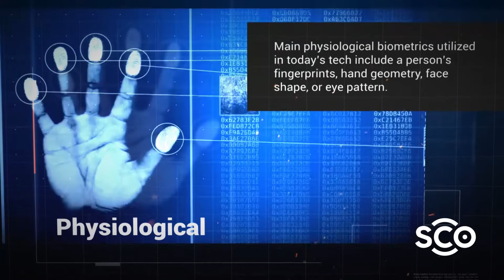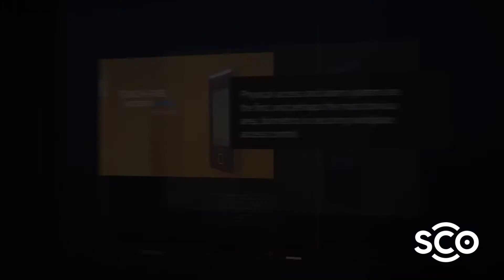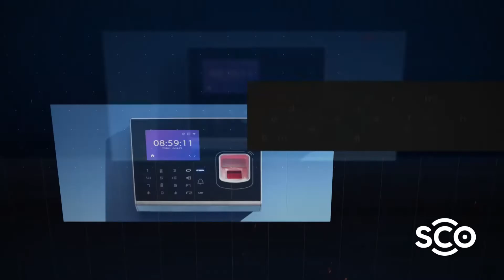What is a Biometric System & Why you need at your office Building at 2022?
🚨🚀this special video we will be talking about why it is so important to equip your spaces with Biometric equipment in this 2022, we know the growing rate of insecurity but beyond that it also serves to collect access data to these users, automated systems that not only provide security , comfort but also automate your spaces.

🚨If you want to know more about these products, do not hesitate to visit us !🚨